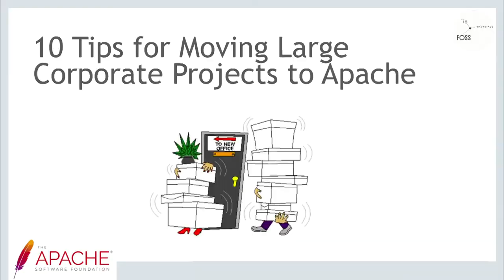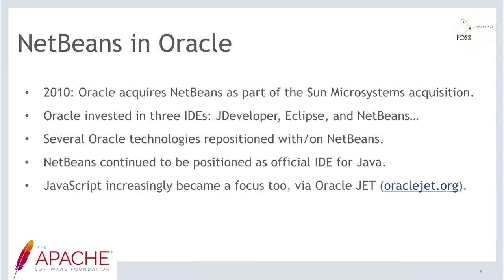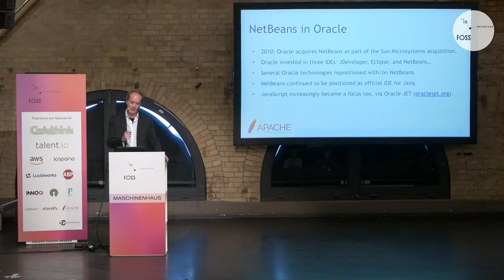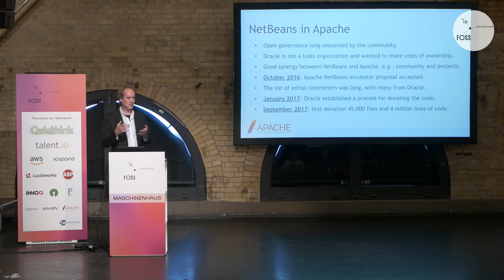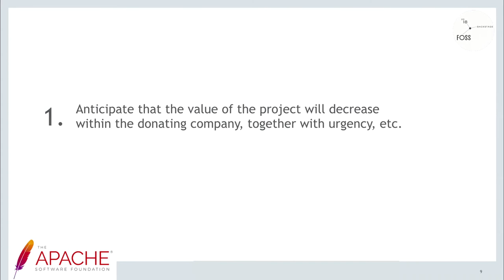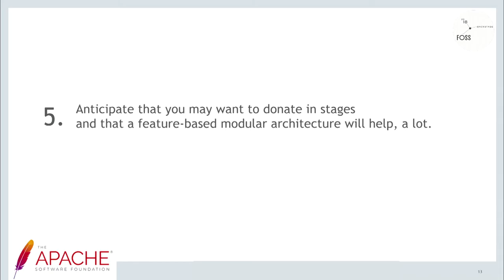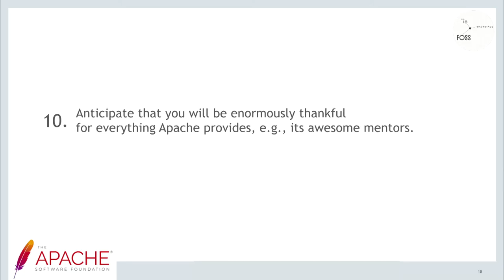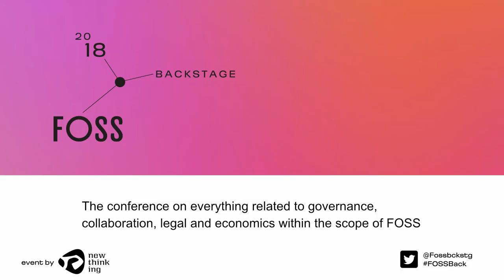FOSSBack 18: Geertjan Wielenga – 10 Tips for Moving Large Corporate Projects to Apache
A natural progression for many corporate projects is towards open governance, in addition to open source. Of the open governance foundations, the Apache Software Foundation is well established and widely known. In October 2016, the open governance process began for NetBeans IDE, moving from Oracle to Apache.

In this session, the speaker, who has been involved in the Apache NetBeans donation process from the beginning, will share tips and insights and give you everything you need to understand everything entailed to moving large corporate projects to Apache. After this session, you'll know exactly how to get started and be informed about the potential pitfalls, as well as the joys, of moving internal corporate projects into open governance development settings!